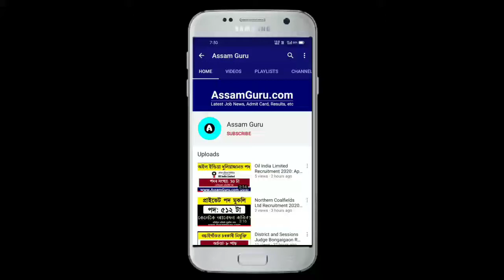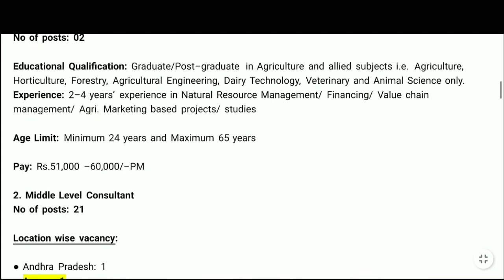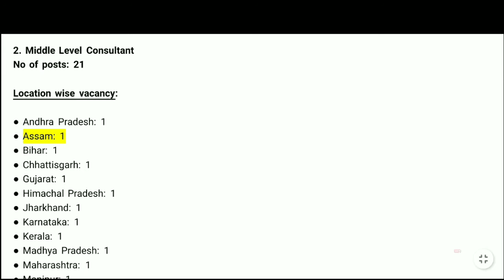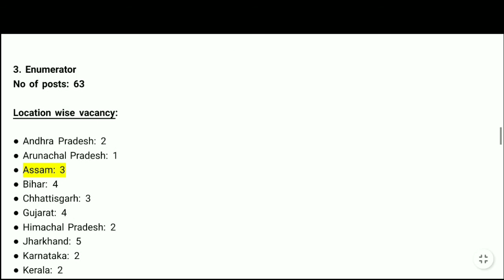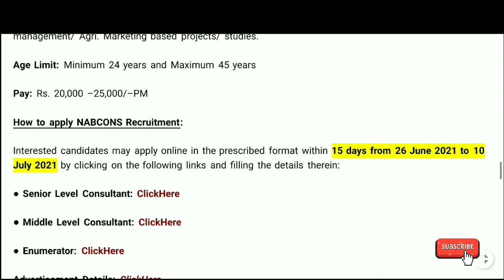New Job // NABCONS Recruitment 2021 // 86 Consultant And Enumerator Posts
NABARD Consultancy Services (NABCONS) has invited application for the posts of 86 Consultant and Enumerator vacancy for handling ‘Tribal Development Projects’ under Farm Sector Development Department of NABARD in various states across India. Intending and eligible candidates may apply online here.